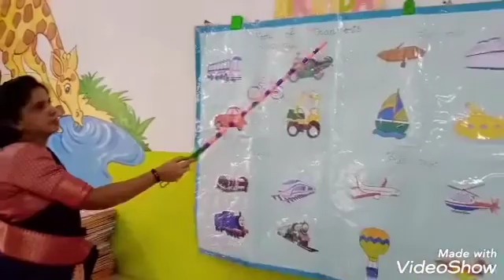Marg vidhyalaya(1)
Marg vidhyalaya   stay safe